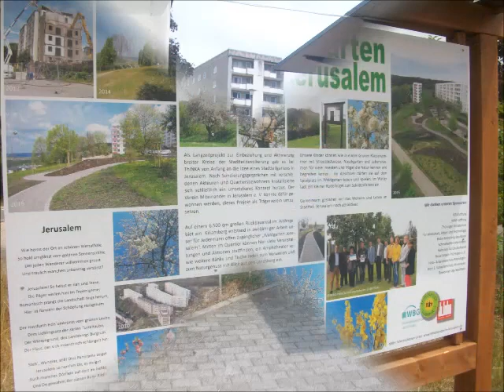Spaziergang durch die Stadt Meiningen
by kampffisch1977